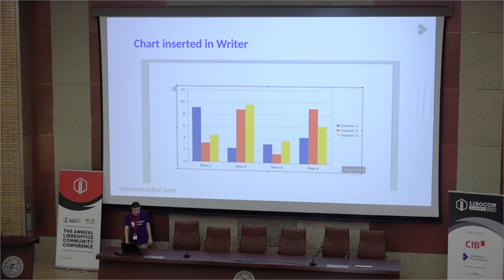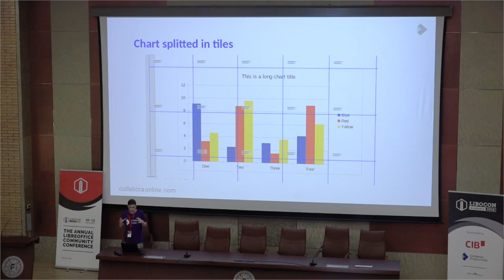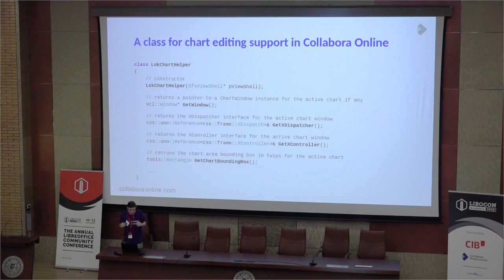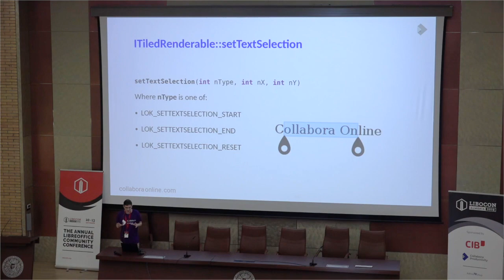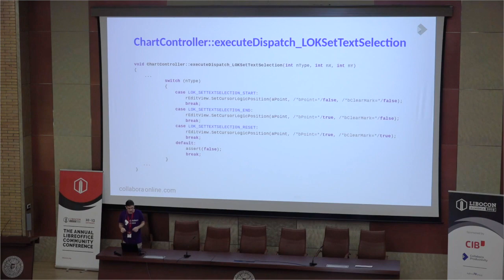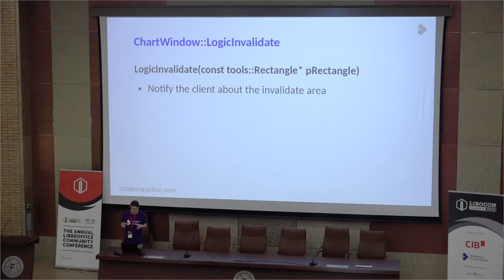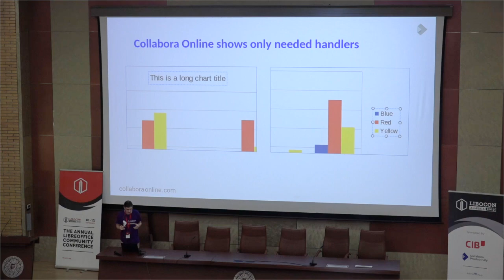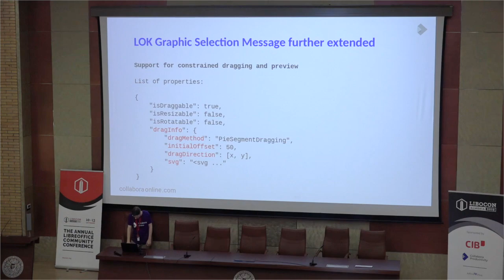LibreOffice Conference 2019 – Chart editing in Online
A presentation from the LibreOffice Conference 2019 in Almeria, Spain. Presenter: Marco Cecchetti.